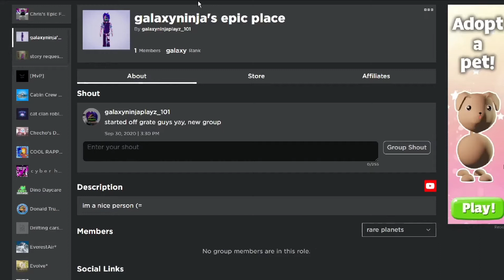4 shortcuts in Treacherous Tower #3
fun fact: TT was made in 10/28/2019